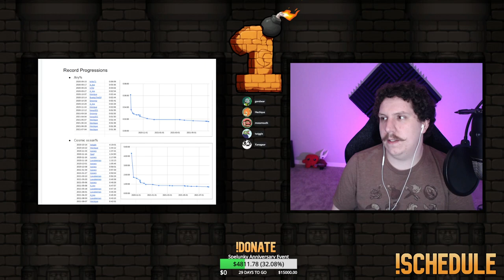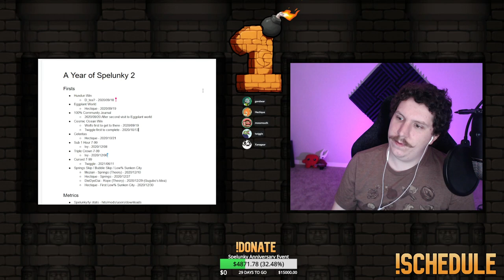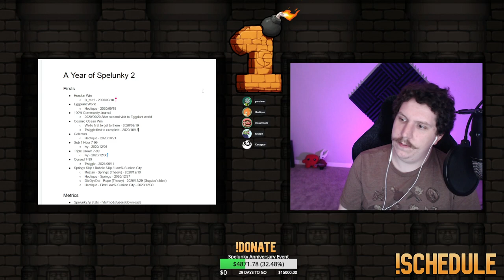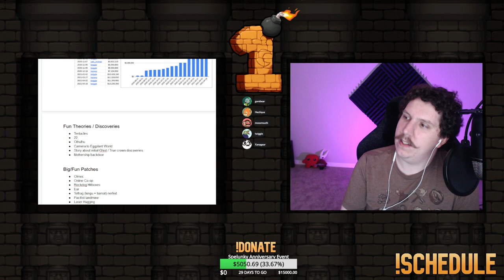Derek Yu Interview with @Hectique , @twigglesoft and Gary (Spelunky 2 Anniversary)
Thanks to Derek Yu for sitting down and talking with me for an hour during the incredible 1 year anniversary stream where we raised $11K for the Malala Fund!